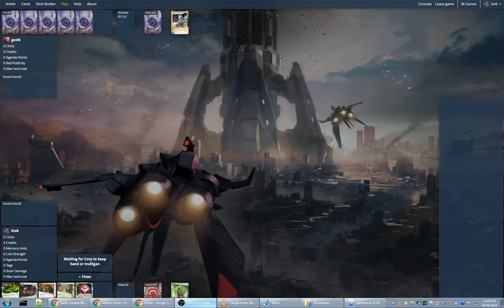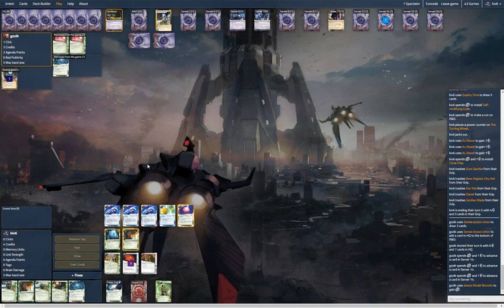kiv (Chaos Theory Au Revoir) vs gozik (NEH Jeeves)